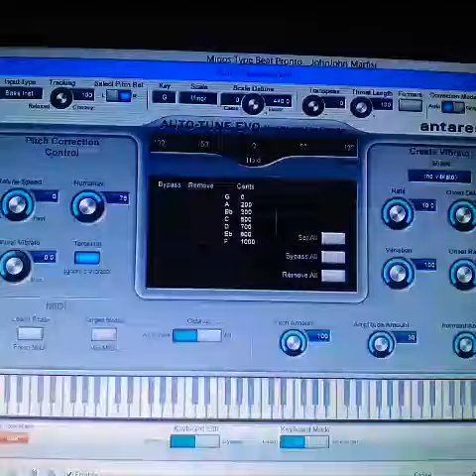Lamborghini Gun Gee Lamborghini Ft Jai Chain 2021 One Weeks Song hit song Single(1)